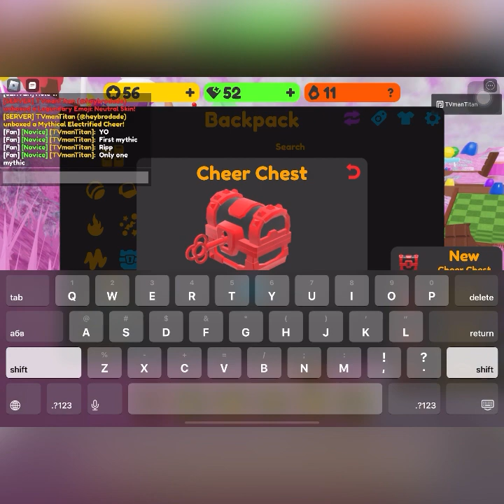OPENING 27 CHEER CHESTS IN SUPER GOLF!! INsanePULLS